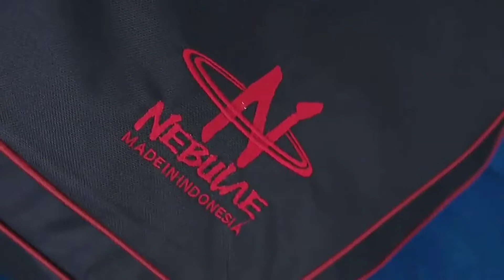Nebulae Cymbal bersama The Dance Company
Nebulae Cymbal - The Dance Company